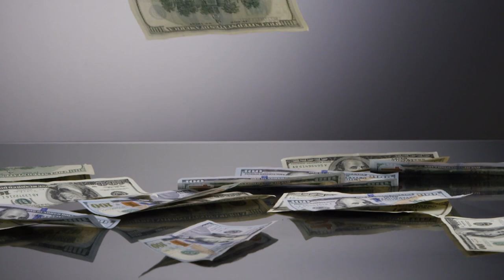5 Youngest Billionaires In The World 🤑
You know you’ve made it when your bank account has 7 digits or more. That’s millions, not thousands. The big bucks.Today we show you some of these young people with a bonus at the end. Enjoy, and make your plans. Maybe in a few years your name will be on this list too.

5. John Collison, 27 — $1 billion usd.
Harvard dropout Collison co-founded Stripe, an online payment company, with his brother Patrick in 2011. The Irish-born brothers now live in San Francisco, where the company is based.Stripe closed a $150 million funding round that valued the business at $9.2 billion in November 2016, according to Forbes.

4. Evan Spiegel, 27 — $4.1 billion usd.
Spiegel cofounded the popular photo-sharing app Snapchat with his former Stanford classmate and fraternity brother Bobby Murphy in 2011.
When Snap began trading in March 2017, he became the youngest public company CEO. Spiegel and Bobby Murphy each own around 18% of Snap but have voting shares that give them control over the board.Some 170 million people use Snapchat each day, according to Forbes.

3. Gustav Magnar Witzøe, 24 — $1.9 billion usd.
Gustav Magnar Witzøe owns almost half of Norwegian fish farming company Salmar, which is one of the world's largest salmon producers.
His father, Gustav Witzøe — who still runs the company — gifted this stake to him in 2013. While his father runs the fish-farming business, Forbes reports that Gustav Magnar is focusing on making investments into real estate and tech startups.

2. Katharina Andresen, 22 — $1.4 billion usd.
Katharina Andresen, from Norway, made headlines in 2017 when she was fined 250,000 kroner (£23,000) after she was caught driving under the influence of alcohol.She is the world's second youngest billionaire — only her sister Alexandra, 21, is younger.The Andresens each inherited 42% of a family-owned investment company called Ferd. Their father Johan still runs the company and controls 70% of the votes.

1. Alexandra Andresen, 21 — $1.4 billion usd.Alexandra Andresen is the world's youngest billionaire at the age of 21.She inherited 42% of the family-owned investment company Ferd along with her sister Katharina. Ferd is an active investor on the Nordic stock exchange. It also has private equity investments and runs hedge funds.